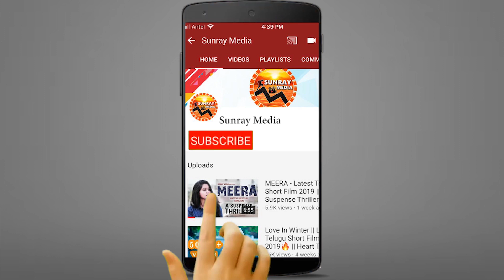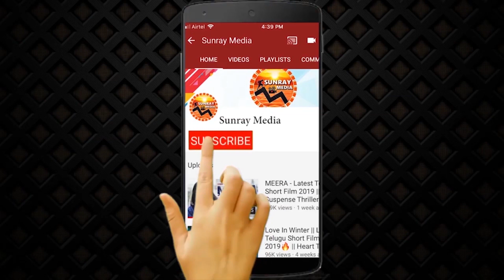Actress Pragathi Ultimate Mass Dance Video || Pragathi Aunty Dance Video || Sunray Media